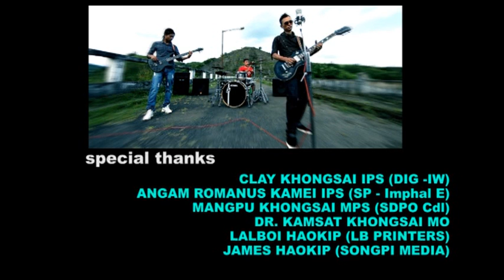GALNGAM THEORY Over the Century